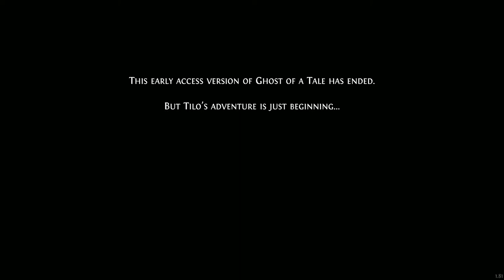Let's Play Ghost of a Tale (Early Access) RPG | Ghost 11 | Mouse in rats clothing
Join my as we explore the Tale of Tilo as we search for his missing wife.

Ghost of a Tale is an action-RPG game in which you play as Tilo, a mouse and minstrel thrown into a perilous adventure. Through stealth and cunning you’ll be able to explore the secrets of Dwindling Heights Keep and navigate its dangers.